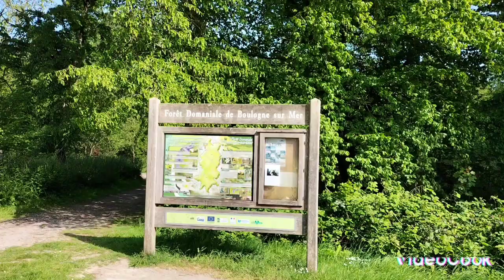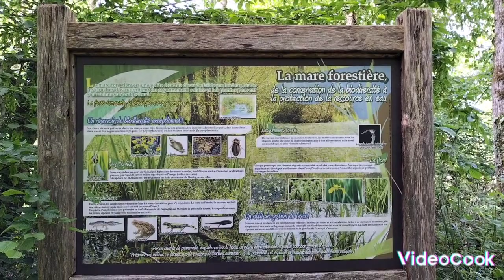au calme avec nos amis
Rejoins-moi sur Joko, l'application qui me fait gagner de l'argent sur mes dépenses quotidiennes et booste mon pouvoir d'achat.

N'oublie pas d'entrer manuellement mon code de parrainage uoqhzh au début de l'inscription pour gagner le bonus de 3 €.

Profite de 3 € de bienvenue sur Naomi avec mon code parrainage : NLL8LH
Récupère automatiquement de l’argent sur tes achats, et c’est gratuit !